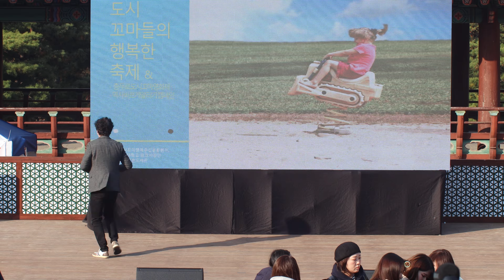191110 헤이걸스 1